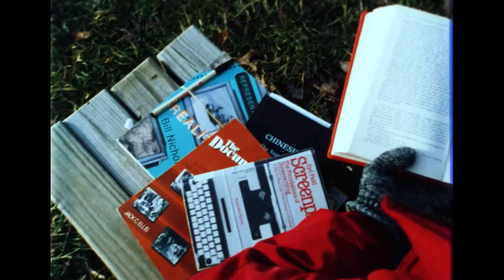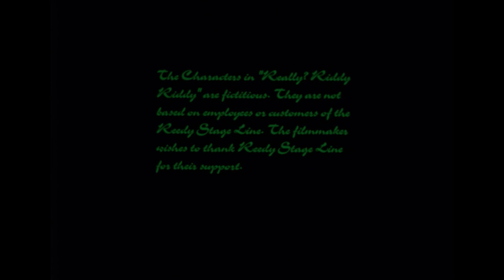Anna Ma- Really Riddy Riddy (1997 Short Film Ohio University)